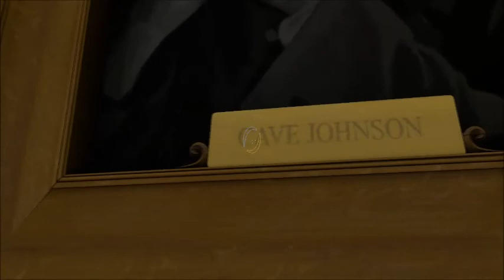Ice Plays Portal 2 ep.5 (I dont remember what happens in this one)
hahaha... spider man is a sin